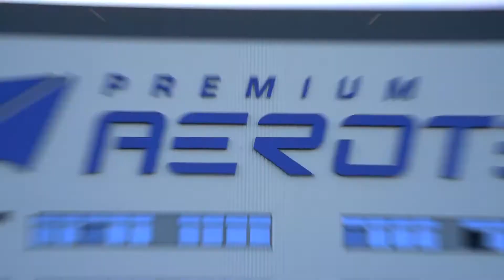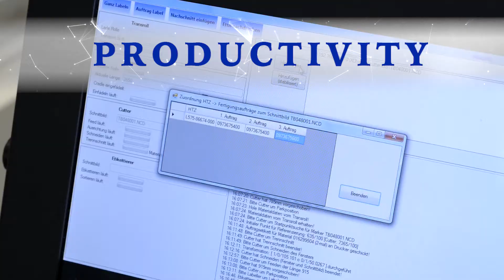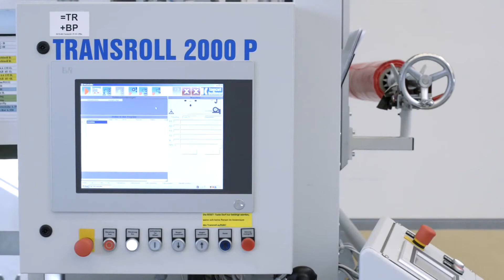AUTOMATIC COMPOSITE & FABRIC CUTTING MACHINE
Dematron is a trusted brand with over 25 years of service to the cut & sew industry.

THE BULMER PREMIUMCUT IS A VERSATILE HIGH PRECISION CUTTING SYSTEM WITH UNLIMITED TOOLS FOR ANY COMPOSITE OR SOFT MATERIALS. IDEAL FOR FOAM, PREPREG, VINYL, VORTEX, FIBERGLASS, RUBBER COMPOSITE, WOVENS, WOOD , AND MANY MORE.